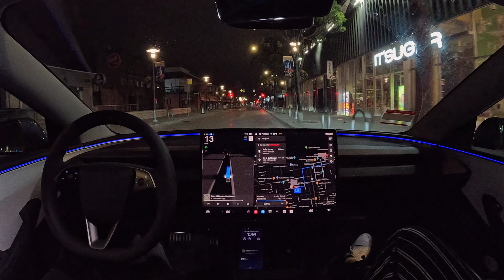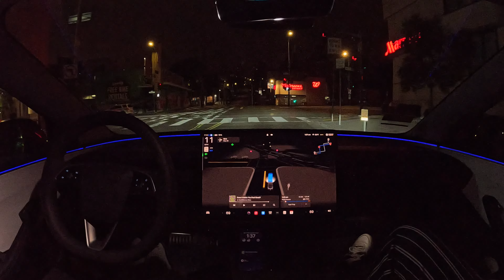Name any place, and Tesla Full Self-Driving (Supervised) 12.5.1.3 Will Take You There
I named a place, and Tesla FSD 12.5.1.3 drove me there completely hands free with zero intervention.

Go test drive a Tesla to try it for yourself today.